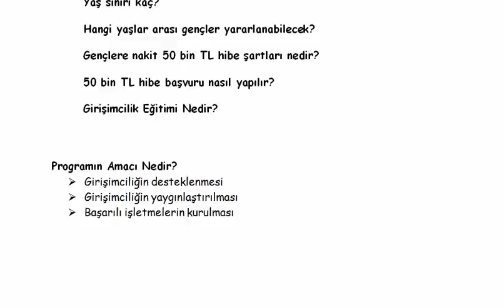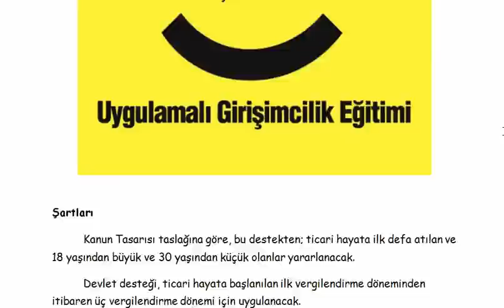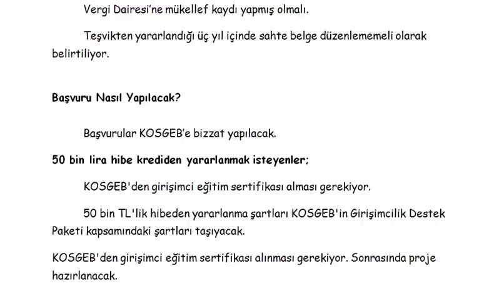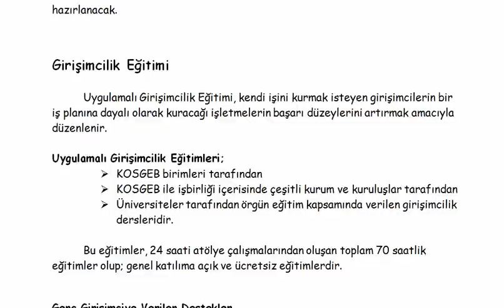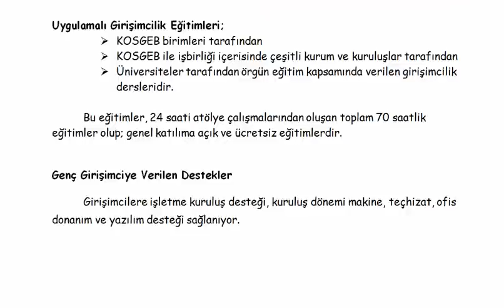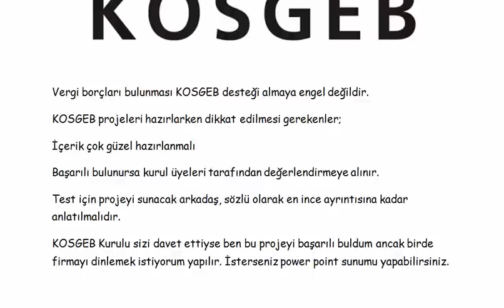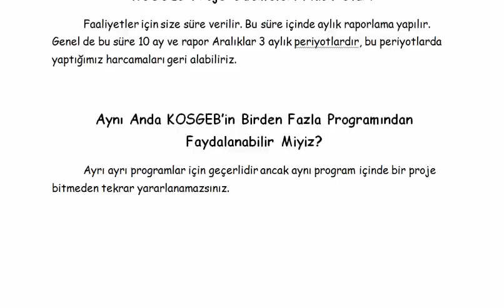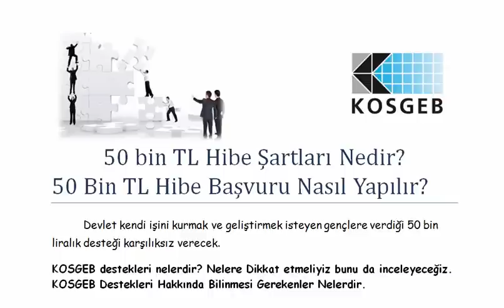50 bin TL Hibe Şartları ve Almanın Yolu - KOSGEB Girişimcilik Desteği (Girişimcilik ve İş Kurma)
Devletten 50 Bin TL Hibe Almanın Yolu
iş kurana 50 bin tl hibe
50 bin TL Hibe Şartları Nedir?
50 Bin TL Hibe Başvuru Nasıl Yapılır?
Devlet kendi işini kurmak ve geliştirmek isteyen gençlere verdiği 50 bin liralık desteği karşılıksız verecek.
KOSGEB destekleri nelerdir? Nelere Dikkat etmeliyiz bunu da inceleyeceğiz. KOSGEB Destekleri Hakkında Bilinmesi Gerekenler Nelerdir.

KOSGEB Nakit para desteği veriyor mu?
Evet, veriyor ancak Proje kabul olsa bile ilk önce hibe nakit para teslimi yapılmıyor. Yatırımcı ilk harcamaları kendi yapıyor. Daha sonra faturalar ile ödemeler geri alınıyor.
Yaş sınırı kaç?
Hangi yaşlar arası gençler yararlanabilecek?
Gençlere nakit 50 bin TL hibe şartları nedir?
50 bin TL hibe başvuru nasıl yapılır?
Girişimcilik Eğitimi Nedir?

Programın Amacı Nedir?
Girişimciliğin desteklenmesi
Girişimciliğin yaygınlaştırılması
Başarılı işletmelerin kurulması

Programdan Kimler Yararlanabilir?
Küçük ve Orta Ölçekli İşletmeler,
Girişimciler

Kendi işini kurmak isteyen girişimci gençlere geliştirdikleri projeler karşılığında 50 bin liraya kadar karşılıksız (hibe) nakdi destek verilecek. İlk kez iş bulan her gencin maaşının 1 yıl boyunca devlet tarafından karşılanması sağlanacak.
Devlet kendi işini kurmak ve geliştirmek isteyen gençlere verdiği 50 bin liralık hibe üzerine, yeterli gelmemesi durumunda 100 bin lira faizsiz kredi de verecek.
Gençlere faizsiz kredi için kredi fonu arayıcılığıyla yüzde 85 kefalet sağlanacak. Yeni iş kuran gençler 3 yıla kadar gelir vergisi ödemeyecek.

Girişimciler kendi işinde çalışıyor olmalı.
  Ticari işletmesini üçüncü dereceye kadar yakın bir tanıdığından devralmamış olmalı.
Vergi Dairesi’ne mükellef kaydı yapmış olmalı.
  Teşvikten yararlandığı üç yıl içinde sahte belge düzenlememeli olarak belirtiliyor.

Başvuru Nasıl Yapılacak?
 Başvurular KOSGEB’e bizzat yapılacak.
50 bin lira hibe krediden yararlanmak isteyenler;
KOSGEB'den girişimci eğitim sertifikası alması gerekiyor.
50 bin TL'lik hibeden yararlanma şartları KOSGEB'in Girişimcilik Destek Paketi kapsamındaki şartları taşıyacak.
KOSGEB'den girişimci eğitim sertifikası alınması gerekiyor. Sonrasında proje hazırlanacak.
Girişimcilik Eğitimi
Uygulamalı Girişimcilik Eğitimi, kendi işini kurmak isteyen girişimcilerin bir iş planına dayalı olarak kuracağı işletmelerin başarı düzeylerini artırmak amacıyla düzenlenir.
Uygulamalı Girişimcilik Eğitimleri;
KOSGEB birimleri tarafından
Üniversiteler tarafından örgün eğitim kapsamında verilen girişimcilik dersleridir.
Bu eğitimler, 24 saati atölye çalışmalarından oluşan toplam 70 saatlik eğitimler olup; genel katılıma açık ve ücretsiz eğitimlerdir.

Genç Girişimciye Verilen Destekler
Girişimcilere işletme kuruluş desteği, kuruluş dönemi makine, teçhizat, ofis donanım ve yazılım desteği sağlanıyor.
Genç girişimcilere yönelik 100 bin TL'ye kadar faizsiz kredi, Garanti Fonu aracılığıyla bu krediye yüzde 85 kefalet imkânı sağlanıyor.
KOSGEB’den kredi almak çok zor değil, yeter ki istediklerin yerine getirin. Şartlarda çok ağır değil ama herkes alamıyor. Çünkü milletin derdi, hiç bir şey yapmadan para kazanmak.
KOSGEB Desteklenen Sektörler
KOSGEB’in desteklediği sektörleri Google araması veya KOSGEB’in sitesinden bulabilirsiniz.

Vergi borçları bulunması KOSGEB desteği almaya engel değildir.
KOSGEB projeleri hazırlarken dikkat edilmesi gerekenler;
İçerik çok güzel hazırlanmalı
Başarılı bulunursa kurul üyeleri tarafından değerlendirmeye alınır.
Test için projeyi sunacak arkadaş, sözlü olarak en ince ayrıntısına kadar anlatılmalıdır.
KOSGEB Kurulu sizi davet ettiyse ben bu projeyi başarılı buldum ancak birde firmayı dinlemek istiyorum yapılır. İsterseniz power point sunumu yapabilirsiniz.
Kurul önüne çıkan projelerin çoğu kabul görülür. Kabul olmayanların çoğunluğu ise danışmanlık firmaları tarafından hazırlanmıştır. Gerçekleştirecek kişide iki üç kelimeyi bir araya getiremiyorsa destek heba olmasın diye kabul edilmeye bilinir.
KOSGEB Proje Ödemeleri Nasıl Olur?
Faaliyetler için size süre verilir. Bu süre içinde aylık raporlama yapılır. Genel de bu süre 10 ay ve rapor Aralıklar 3 aylık periyotlardır, bu periyotlarda yaptığımız harcamaları geri alabiliriz.

Aynı Anda KOSGEB’in Birden Fazla Programından Faydalanabilir Miyiz?
Ayrı ayrı programlar için geçerlidir ancak aynı program içinde bir proje bitmeden tekrar yararlanamazsınız.